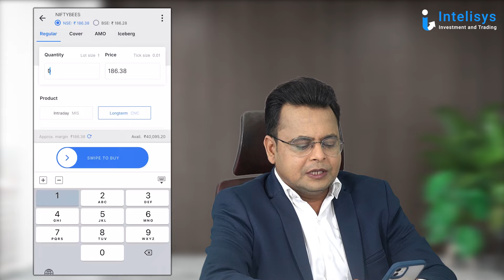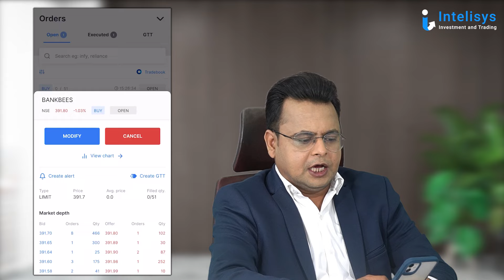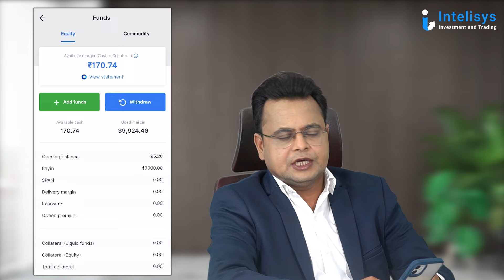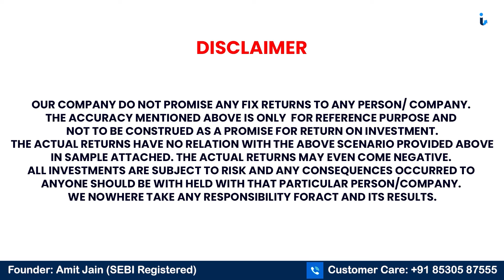हर घर Warren Buffett | Investing For Children's Future | Part-2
Video Content:-
In This Video Mr Amit Jain Is Talking About हर घर Warren Buffett Investment And The Journey Towards 133 Crores He's Suggesting Everyone To Make Small Investment From Today Itself For Children's Future.

Watch us for Reliable Stock Prediction For Tomorrow !